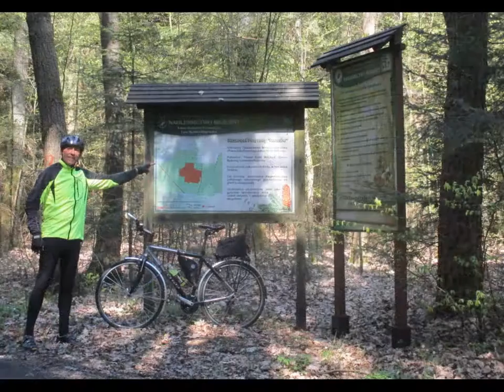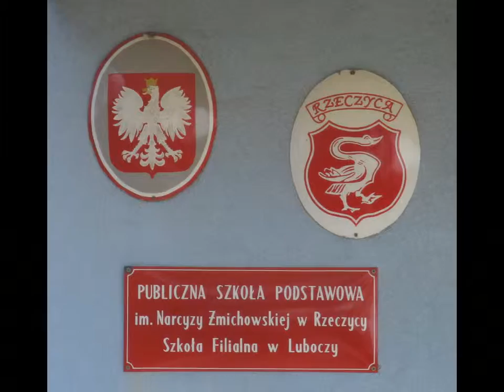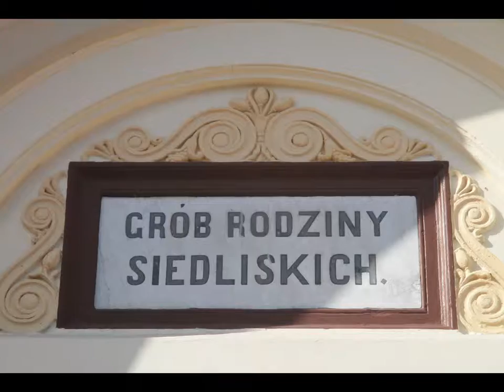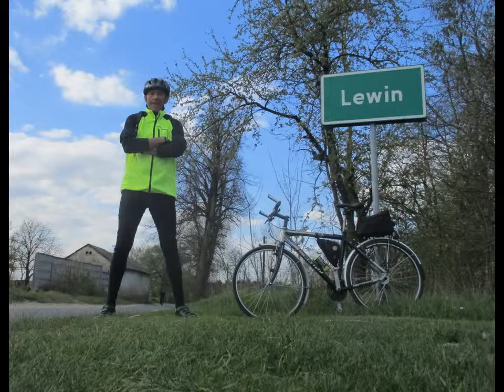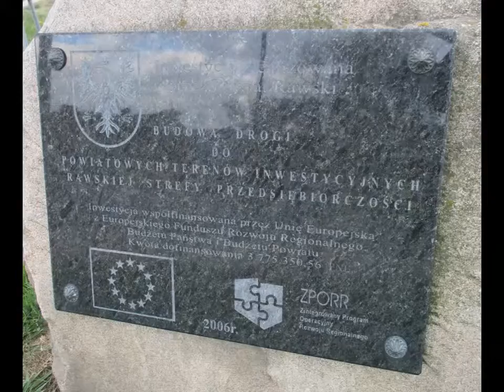WYCIECZKA Nr 471 "Lewin i Lubocz"